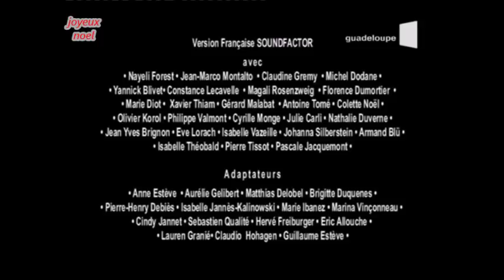marina episode 76 vf